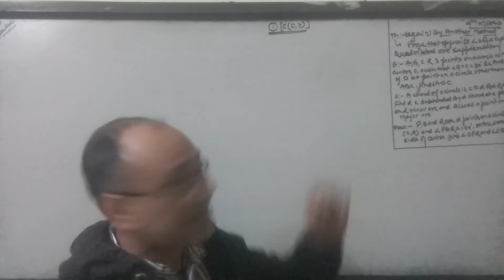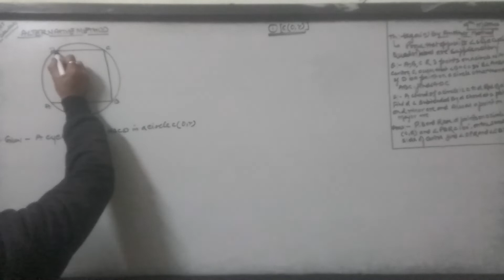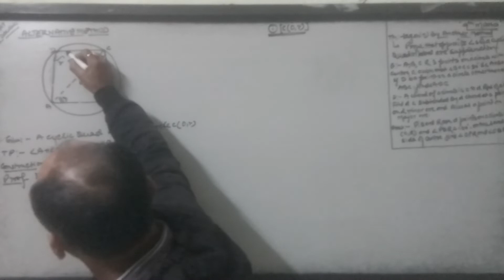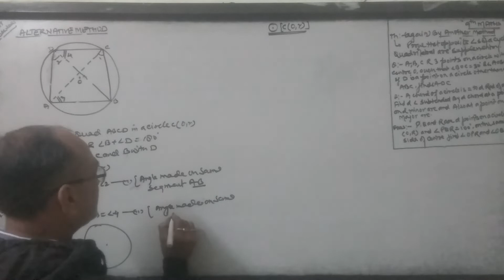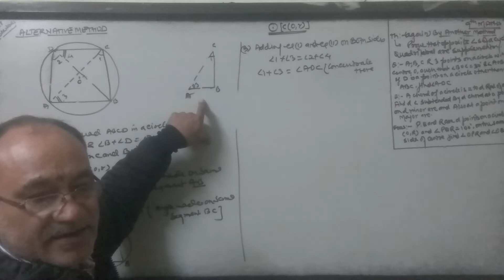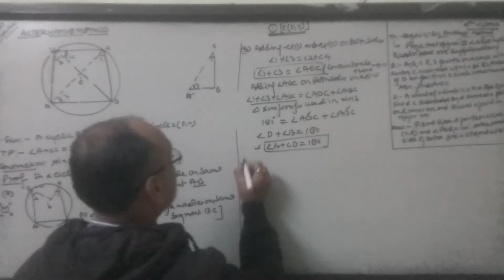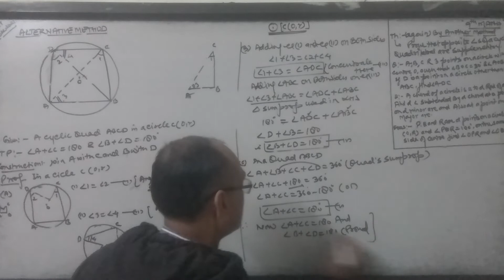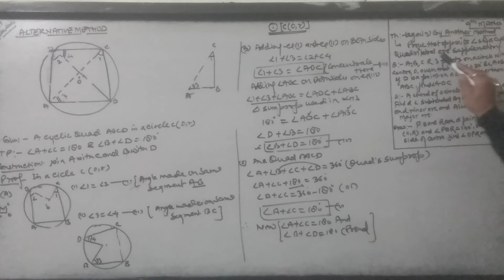⭕s,9th Maths(Th-in cyclic Quadril d sum of opp angles =180 Alternative Met of earlier Part.(part 19)